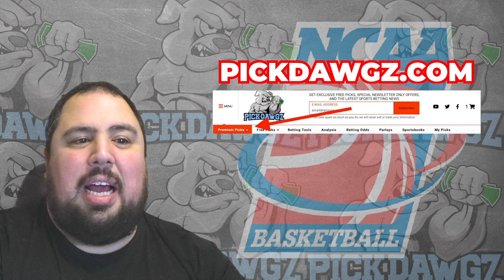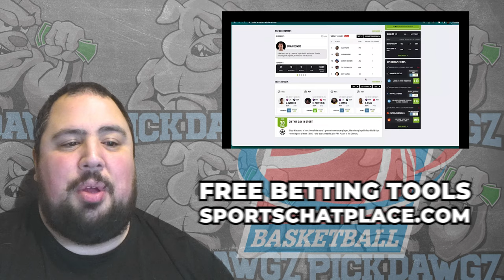Creighton vs Central Michigan 12/9/23 Free College Basketball Picks and Predictions | NCAAB Pick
The Central Michigan Chippewas take on the Creighton Bluejays in Saturday's College Basketball Action. Get Chris' College Basketball Pick and Prediction for this game.